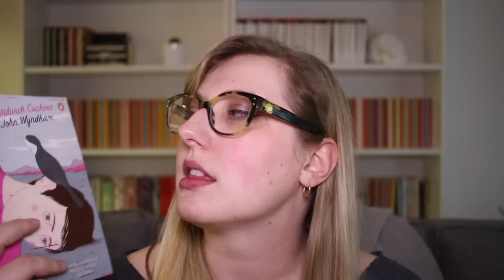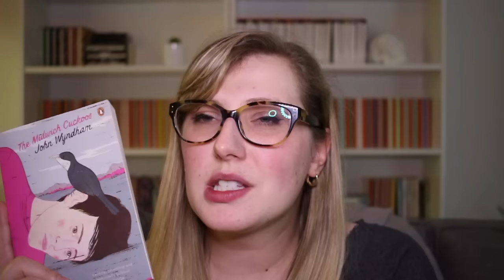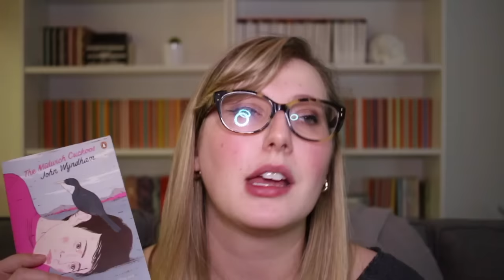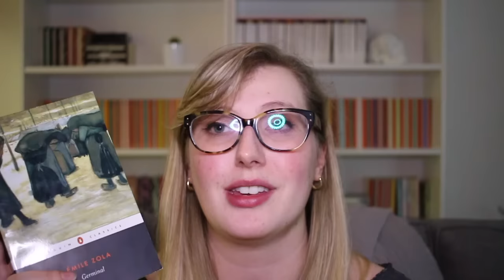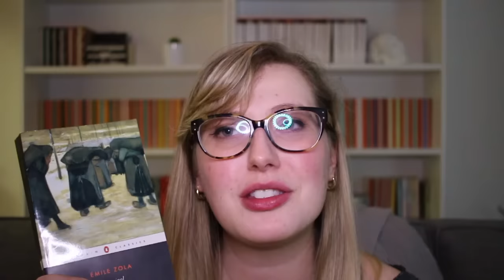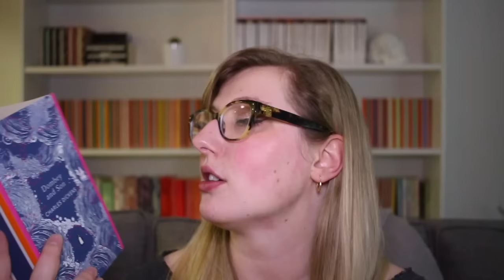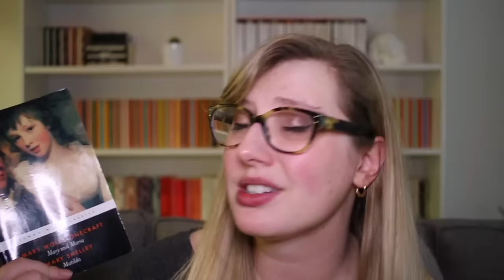Vlogmas Day 1: November Reviews (Reuploaded for whole video)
If you want to support me you can use my affiliate link to make your purchases on Book Depository (it costs you nothing but gives me a commission off of everything you buy… which means I can buy more books!)